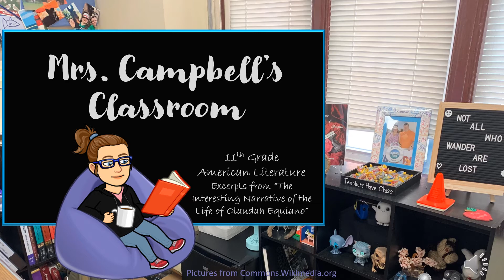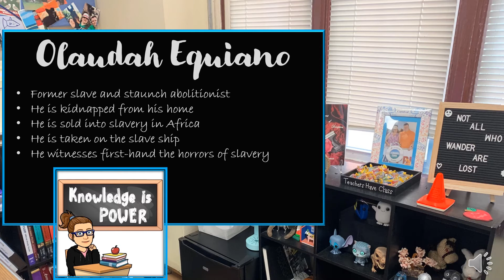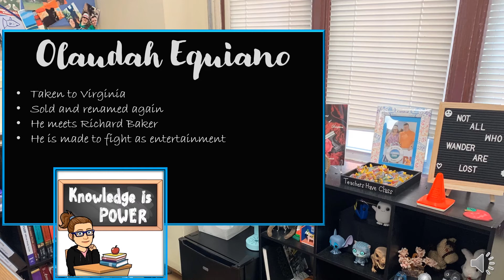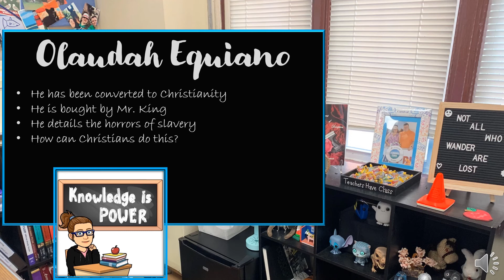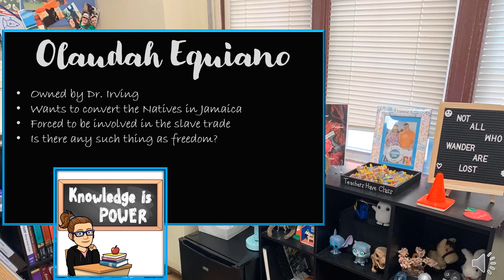11th Grade Interesting Narrative of the Life of Olaudah Equiano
Short summary of excerpts of the Interesting Narrative of the Life of Olaudah Equiano